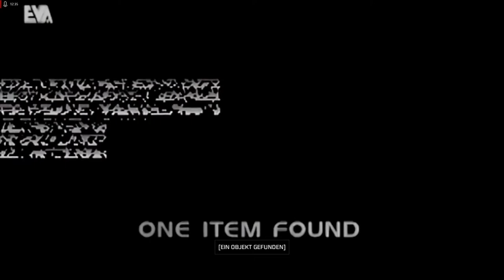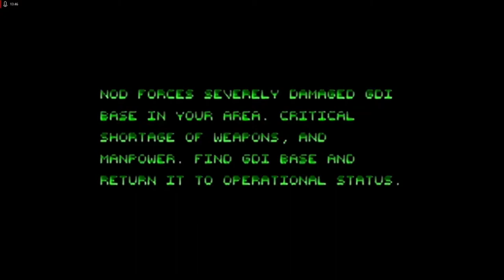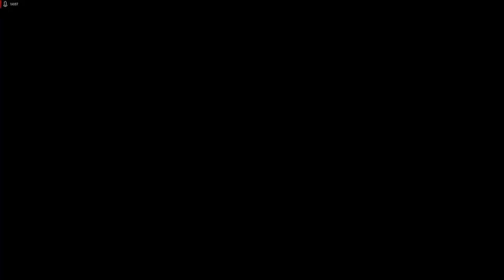Lets Play Command and Conquer - Remastered Deutsch - Part 101 - Macht wiederherstellen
In der 5. GDI-Mission werden wir von den NOD ziemlich stark zurückgedrängt und müssen uns wie der Phönix aus der Asche wieder aufbauen.